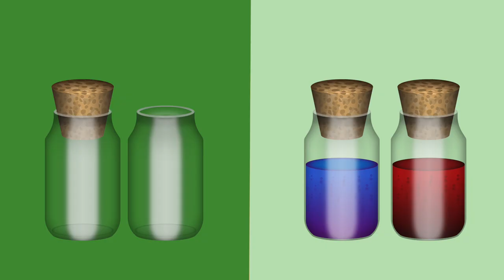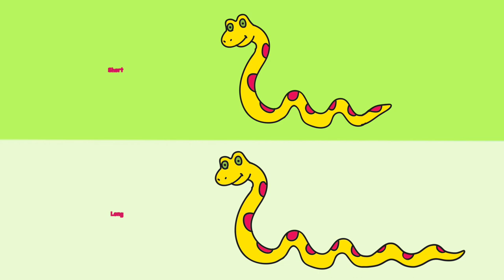The opposites song - Educational song for kids ㅣ Suni.B kids songs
The opposites song - Songwriter : LB, Suni